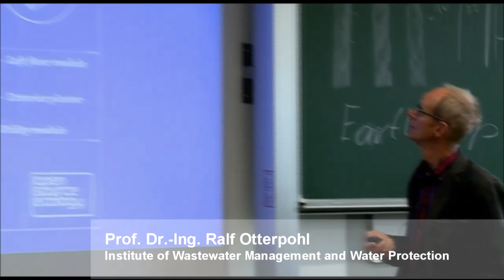Eco-Houses in different climates - Picture Examples